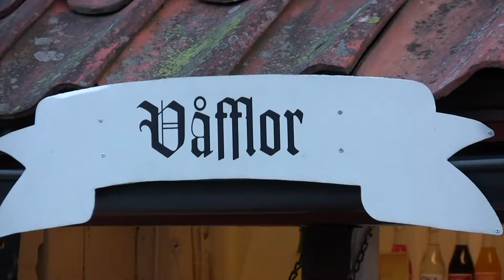Fyrisgillets onsdagsdans på Disagården i Uppsala 2010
Ett 360 graderssvep i på Disagården